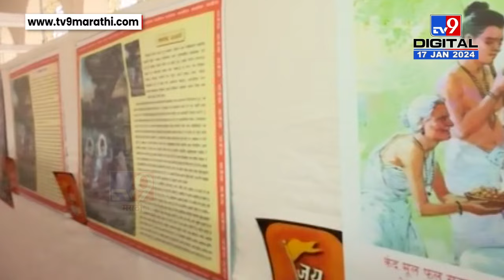Mumbai | बाबुलनाथ मंदिरात प्रभू श्रीरामांच्या जीवनावर आधारित फोटो गॅलरी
CREDIT - Political| Pradnya /Producer|ketan/Editor